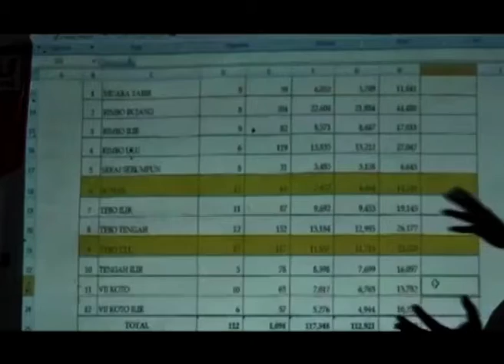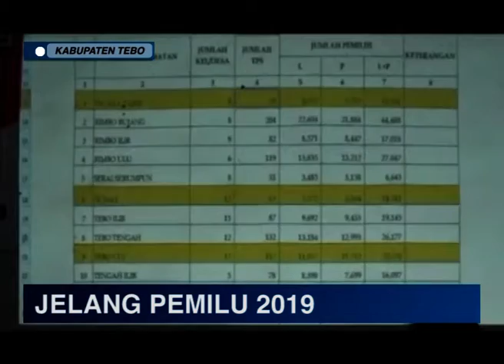50 SAD TANPA IDENTITAS MASUK DPT